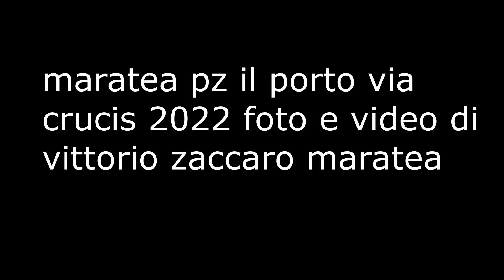maratea porto via crucis 2022 foto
maratea il porto via crucis 2022 le foto ---

- sito - vittoriozaccaro.it -